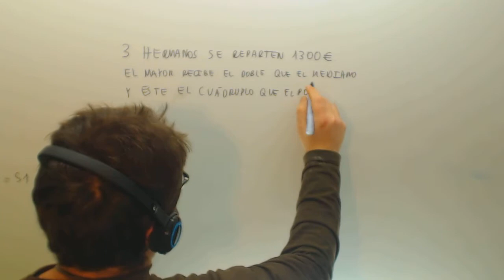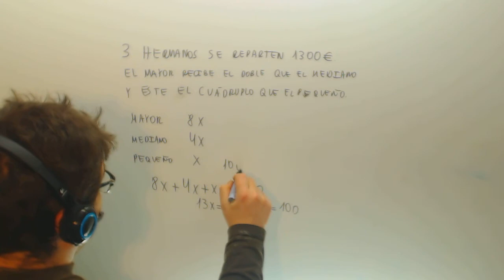Problemas de ecuaciones Reparto Matematicas 2º ESO Academia Usero Estepona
Problemas de ecuaciones Reparto Matematicas 2º ESO Suscríbete a nuestro canal en Youtube para ayudarnos a seguir creciendo Academia Usero en Estepona, el centro de formación con más vídeos en Internet del Mundo presenta